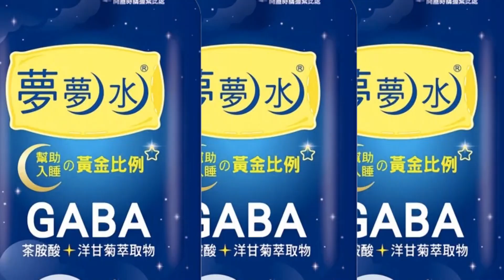【每日必看】亂象!"夾娃娃機店"爆吵違停 民受不了向警檢舉 20230221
桃園有間新開幕的"夾娃娃機店"，占地100多坪、加上機台多、受到不少民眾歡迎、不過有附近居民跟警方投訴，下班時間一到、店前的車輛把附近道路擠得水洩不通、還有店內客人的喧嘩聲，已經嚴重影響到民眾的生活品質。